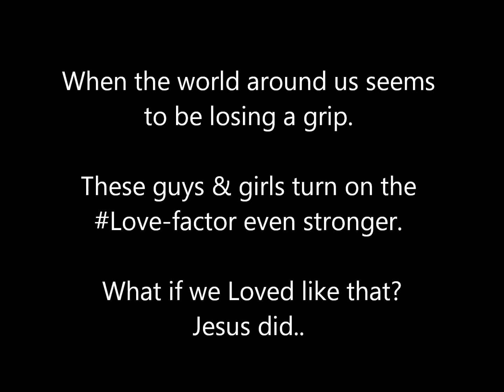Mastiff Rescue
Trip back to Birmingham 12/16/12